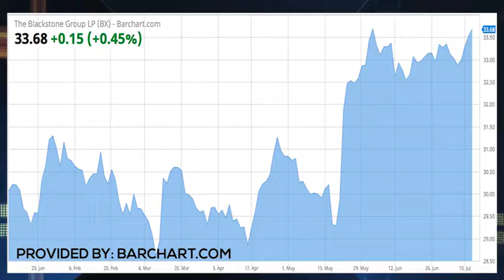TRADER RUNDOWN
Will Blackstone rock on earnings?